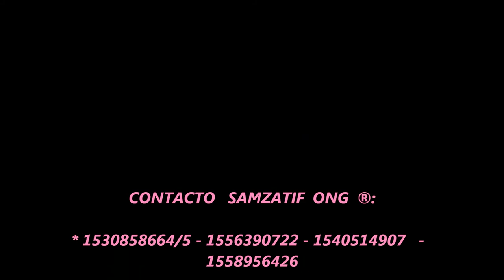SAMZATIF ® - ADULTOS MAYORES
SAMZATIF ®    "CONECTARSE PARA CREAR"
Desde hace mas de tres años venimos trabajando con la representacion en el area de los Adultos Mayores de la Señora Elba Bersano con la colaboracion de Mirta Leggieri , Elba Bellini para la integracion y el desarrollo de nuestros mayores. Incluyendo la recreacion , los deportes , el arte , la salud entre otras areas . Continuaremos nuestra labor que nos da gratificacion a nuestros corazones .

* 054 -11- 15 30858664/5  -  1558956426 * 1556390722 * 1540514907